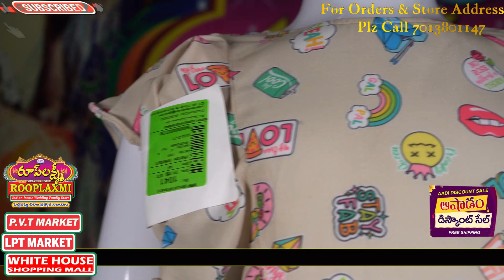ROOPLAXMI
ROOPLAXMI Baby Girls fashions 2023

Click Our Google Drive LInk For Our Items

JOIN OUR WHATSUP GROUP LINKS

* FALLOW US ON FACEBOOK
 * OUR STORES LOCATED AT:
          Address 1: ROOPLAXMI
                                L.P.T Market  L.B Nagar, Hyderabad, Telangana, India

       Address 2:   ROOPLAXMI
                                 P.V.T Market kothapet, Hyderbad Telangana, India-500035

#50%off
Pattu sarees
Dharmavaram sarees
Fancy sarees